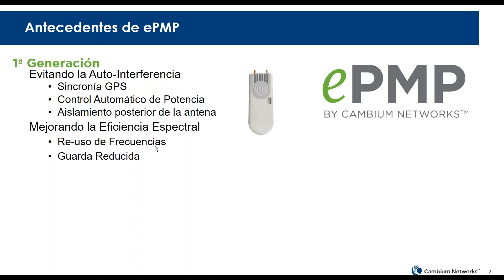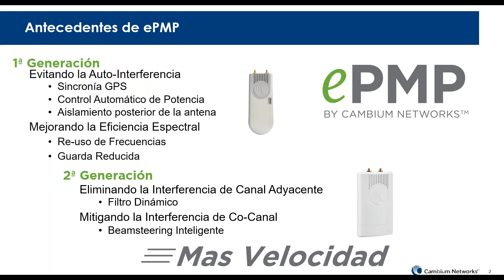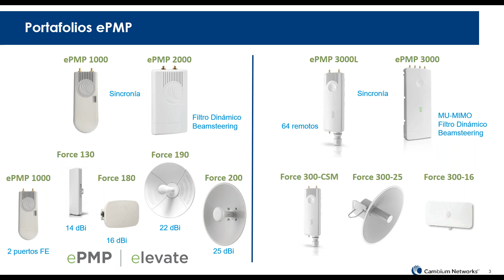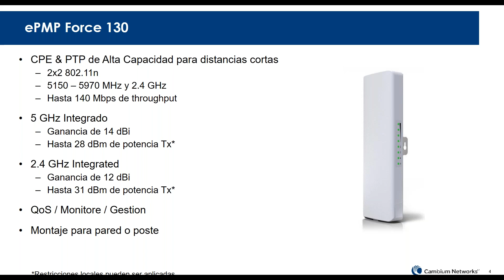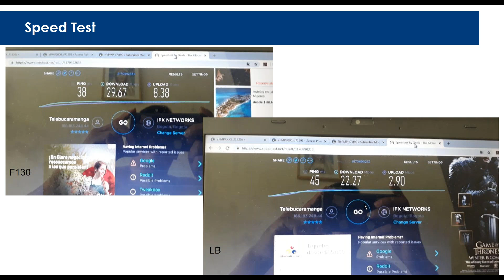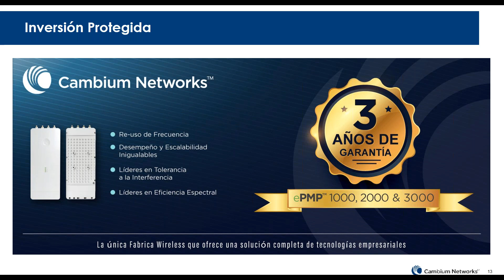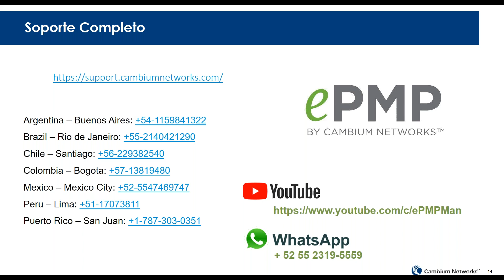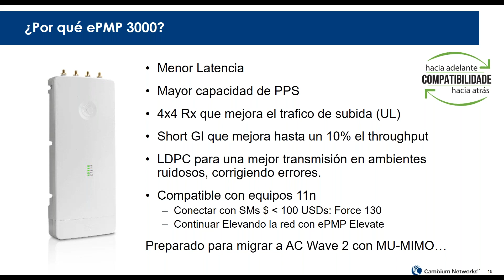Nuevo Force 130 el nuevo miembro de ePMP al mejor costo 1